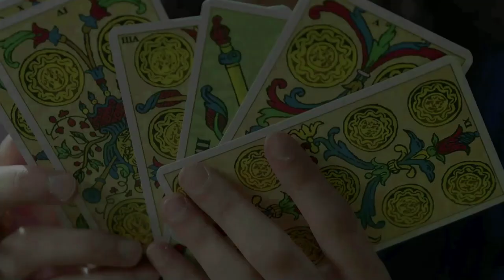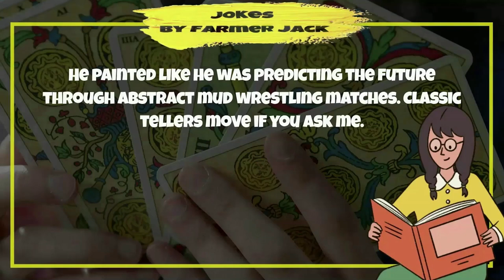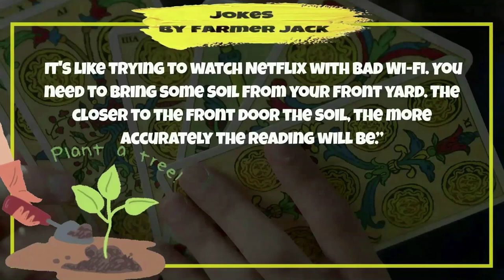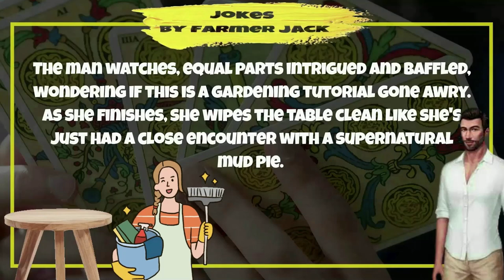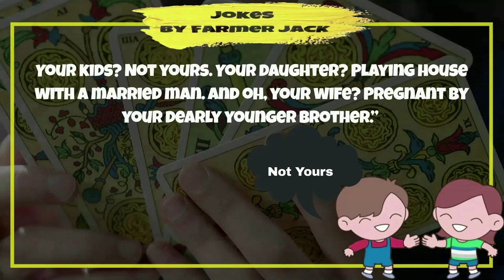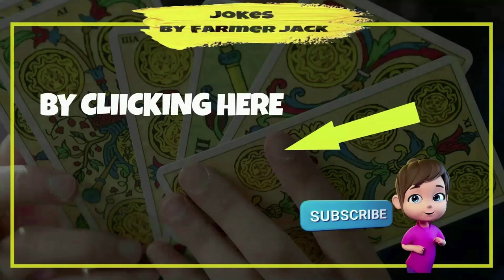😂 CARTOON STORY JOKE 🤣 FORTUNE TELLER.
In this 😂 CARTOON STORY JOKE 🤣 We deal once again with LITTLE JOHNNY and his version of MANNERS.

Today, we deal with a FORTUNE TELLER in this Hilarious Story.